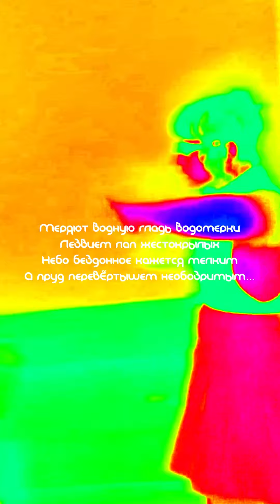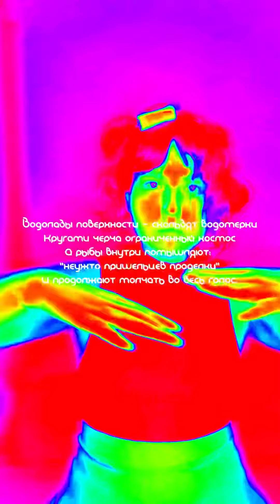👐🏻 ВодолазыПоверхности в краут-трип-experi’mental version 👽🔝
Озвученный стихиотрическо-кислотно-конструктивистский ВидеоРяд - Кристина Усова 🛸

Музыкальный кислотный аудиоряд - Андрей Скворцов 👾